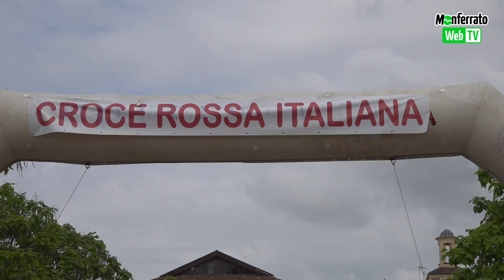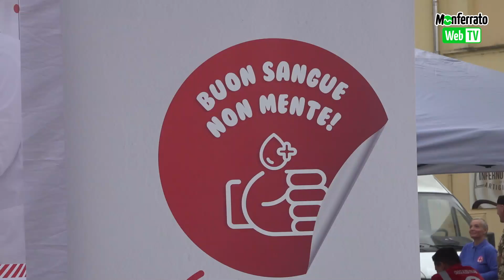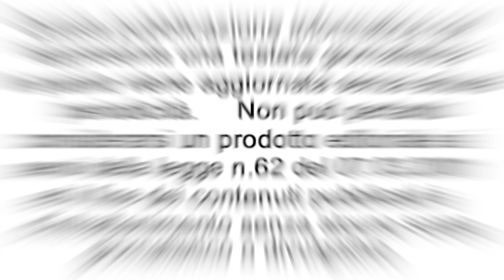Una Giornata con la CRI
Domenica 8 maggio si è svolto l’evento “Una giornata con la CRI” in Piazza Castello a Casale Monferrato, per festeggiare la Giornata Mondiale di Croce Rossa e Mezzaluna Rossa. Durante la giornata la popolazione ha avuto occasione di conoscere le attività e i servizi svolti dalla Croce Rossa Italiana, tra cui la formazione sul Primo Soccorso e il Mass Training a cui hanno partecipato attivamente diverse società sportive del territorio come la JB Monferrato, la P.G.S. Ardor, la Junior Volley, la Canottieri Casale e la Na Ka Ryu Casale.
Erano presenti rappresentanti e mezzi dei vari nuclei di soccorso, come gli O.P.S.A. (Operatori Polivalenti Salvataggio in Acqua), S.M.T.S (Soccorsi con Mezzi e Tecniche Speciali) e il 2° Nucleo di Bonifica e Decontaminazione del Corpo Militare Volontario CRI, che ha eseguito delle esercitazioni dimostrative.
Inoltre, erano presenti le Infermiere Volontarie che si sono occupate dei test generici sulla salute (misurazione pressione e glicemia) e della parte sanitaria delle donazioni di sangue avvenute sull’Autoemoteca, dove volontari e cittadini hanno potuto donare il sangue.
I giovani volontari si sono occupati anche delle attività rivolte a bambini e ragazzi come la sensibilizzazione sulla sicurezza stradale e molto altro.
Dobbiamo ringraziare inoltre i Comitati di Alessandria, Crescentino, Cassine, Ivrea, Moncalieri, Oleggio, Torino, Tortona e Valenza per il gentile contributo di volontari e mezzi.
Un grazie, infine, ai numerosi Volontari e Dipendenti presenti durante la giornata e a tutta la popolazione che ha partecipato e assistito alle attività svolte, contribuendo così alla raccolta di più di 2.500,00€ che saranno destinati alle attività del Comitato.